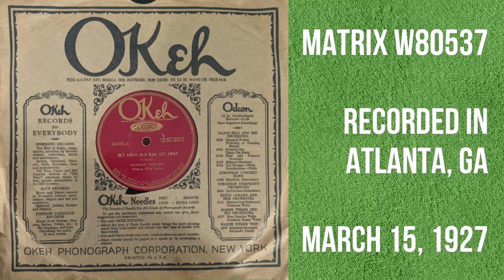Get Away, Old Man, Get Away - Charlie Newman (1927)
Get Away, Old Man, Get Away
Vocals and Guitar by Charlie Newman
Recorded in Atlanta 3/15/1927
Okeh 45095
Matrix W80537